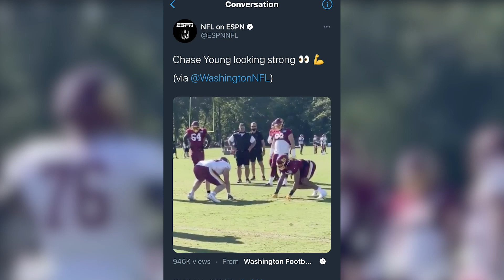Washington's Young Talent Receiving Attention | What's Trending Brought To You By Bank Of America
Team insider Logan Campbell talks about reactions to viral Chase Young video and how the talent under 25 ranks 11th out of all NFL teams during Washington Football Live at the Inova Sports Performance Center.